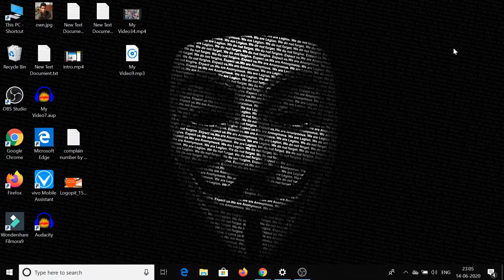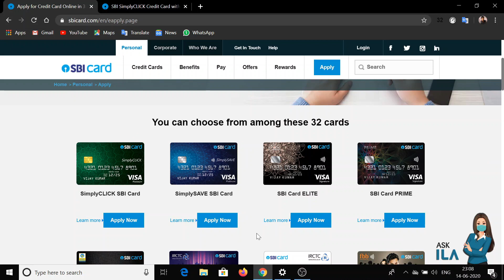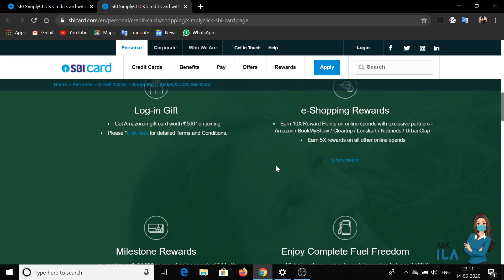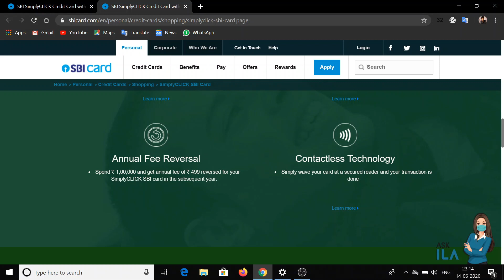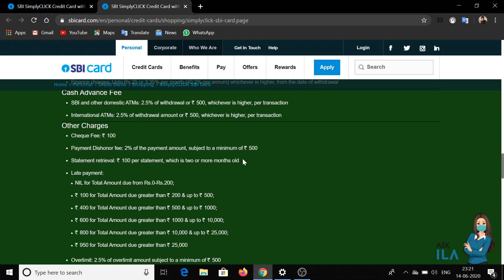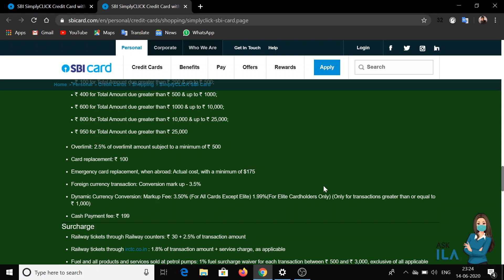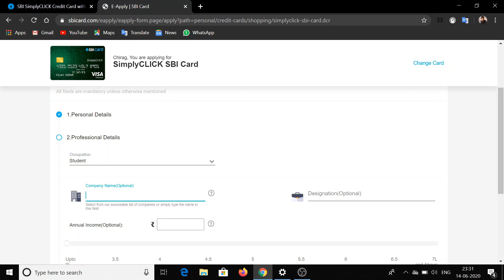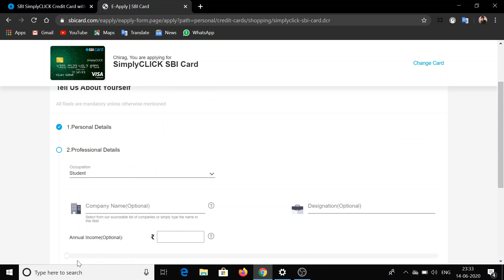SBI SimplyCLICK Credit Card Features, Fees, Charges & Apply Detailed Video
Hello everyone, my name is Chirag Agrawal. Welcome to the Self Chirag YouTube Channel.